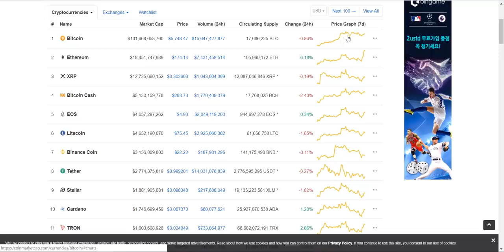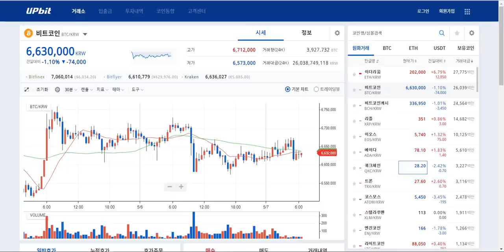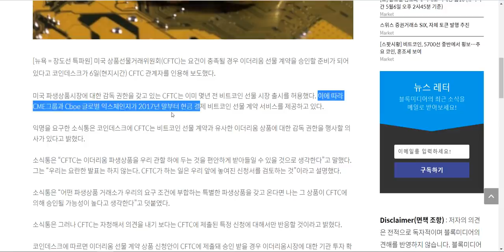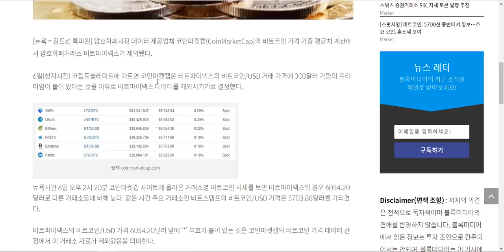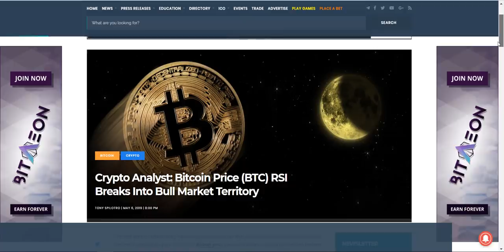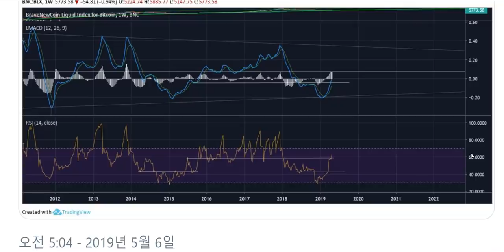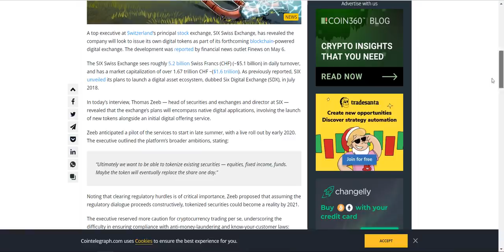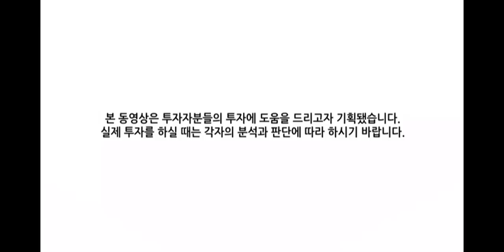[굿모닝 비트코인] 0507 'CFTC', 이더리움 선물계약 승인 임박?.. ETH, BTC 차트분석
오늘 아침 시장 혼조세가 아주 강한 상황입니다.
이더리움이 홀로 7%대 상승폭 보이면서 급등세 연출합니다.
비트코인은 5700달러 선 유지해나가다가 현재는 조금 더 조정받으면서 5680달러 선을 웃도는 모습입니다.
대부분 암호화폐들 상승과 하락 오가고 있지만 1~3%대의 오름세, 내림세 기록하면서 큰 변동성이 있지는 않습니다.

CFTC가 요건이 충족된다면 이더리움 선물계약을 승인할 용의가 있다는 입장 밝혔다는 소식,
큰 폭 상승하고있는 이더리움의 차트 분석,
코인마켓캡 비트코인 가격 평균치 계산에서 비트파이넥스가 제외됐다는 소식,
MACD와 RSI로 예측해본 비트코인 전망,
애플 스마트워치를 통해 비트코인 전달이 가능해졌다는 소식,
펀드스트랫의 설립자 톰리가 자신의 트위터를 통해 밝힌 비트파이넥스의 플랫폼 토큰 LEO의 사전판매 목표치 초과달성 소식,
스위스 주요 증권 거래소인 SIX가 자사의 디지털 토큰을 발행할 계획이라는 기사까지!

암호화폐 시황과 함께 다양한 뉴스 준비했습니다.